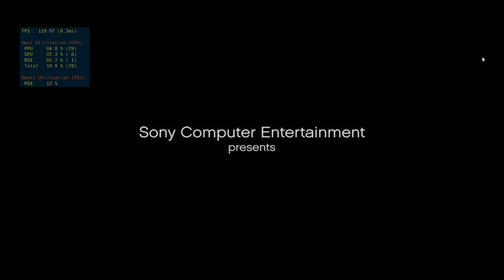RPCS3 - (WITH 60fps PATCH) Demon Souls Vulkan Full AMD CPU GPU RX570 and 1700X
PCS3 emulation PS3 Demon Souls with patch to 60fps the game run a lot faster

300% rescaling to 4k
Full AMD Setup

RX570 and Ryzen 7 1700X both default clocks

16GB ram system

Transmissões ao vivo, Xbox, PS4, Walktrouth, GamePlay, Boas Risadas, Comentários Engraçado, Áudio de Party  com Amigos, Zoa + Joga, Risadas huehue

Link para quem quiser contribuir com o canal, para que eu traga mais jogos e melhore a transmissão.